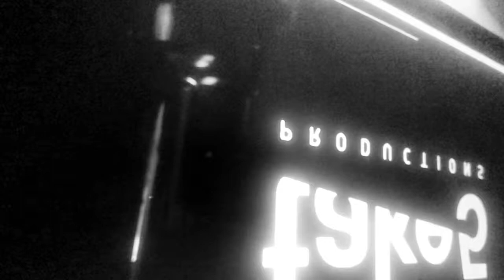October 28, 2021